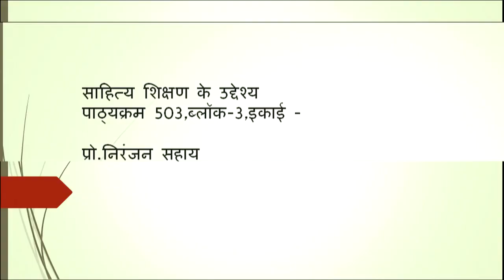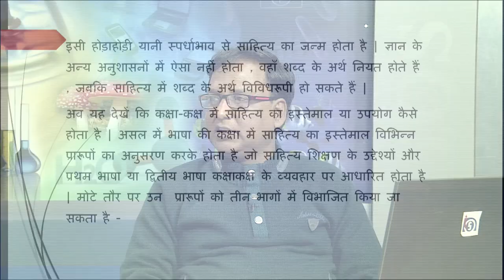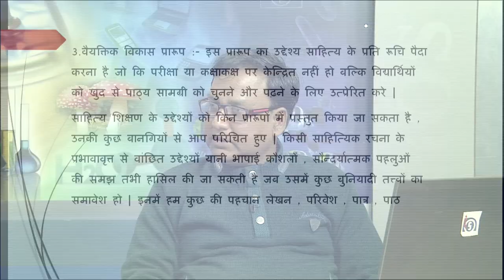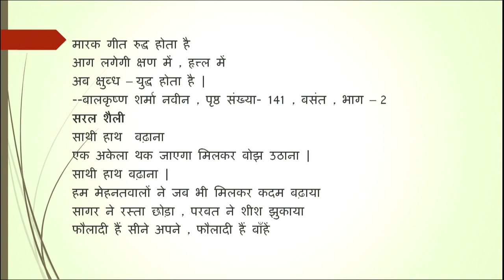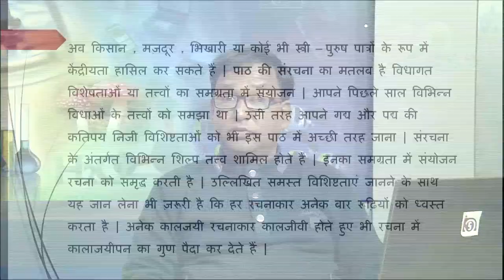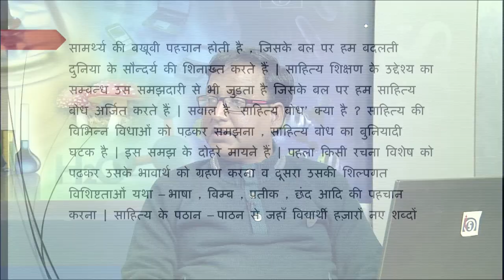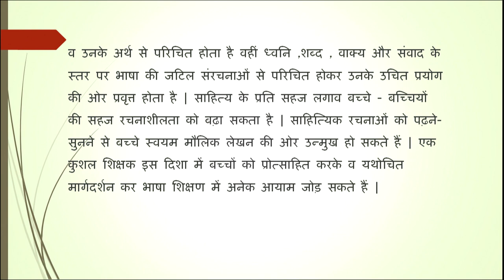Sahitya Shikshan ke Uddeshya